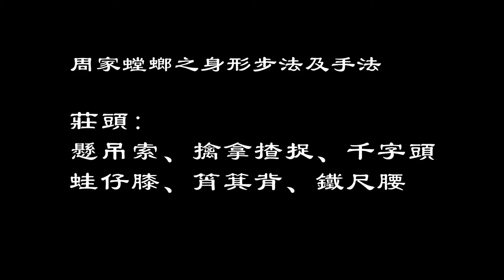東江周家螳螂李天來老師 茶敘分享會 之一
東江周家螳螂李天來老師 茶敘分享會

周家螳螂之身形步法及手法：
莊頭:
懸吊索、 擒拿揸捉、千字頭 、蛙仔膝、筲箕背、鐵尺腰。